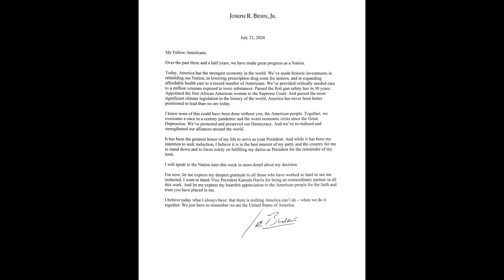Why did Biden Step Down □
The real reason Biden resigned.  A behind the scenes look